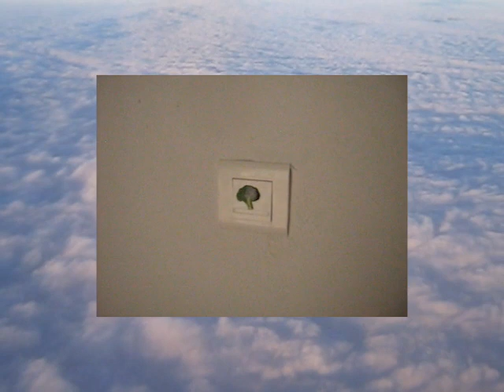france asmr (2023)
a film by maansi jain